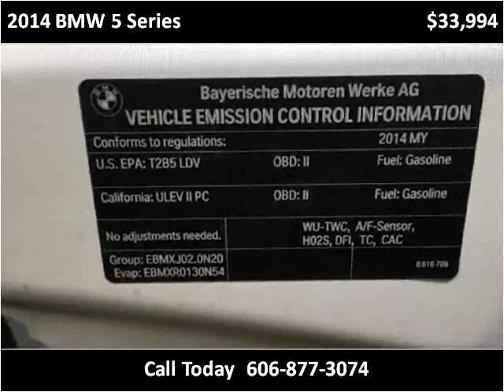2014 BMW 5 Series Used Cars London KY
This 2014 BMW 5 Series is available from Tim Short Select Used Cars London KY.